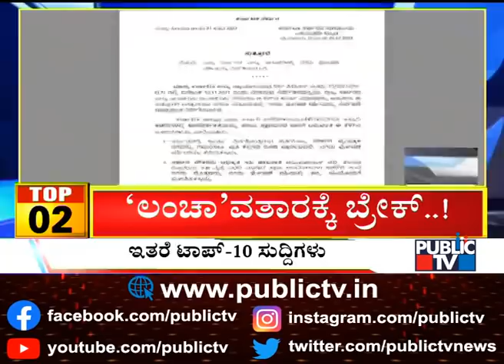Big Bulletin | Top 10 Roundup | HR Ranganath | Feb 8, 2022